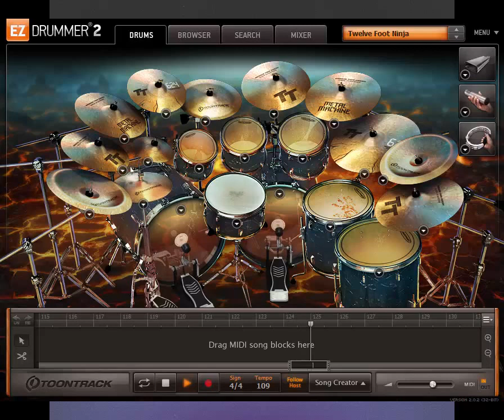Northlane - Node only drums midi backing track